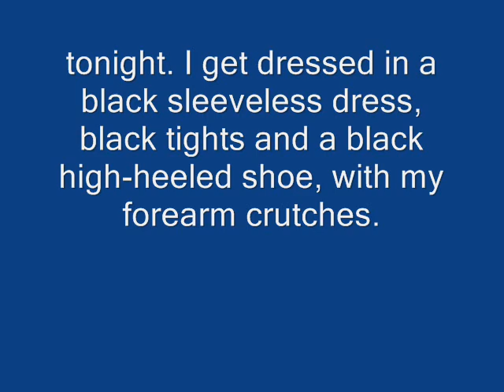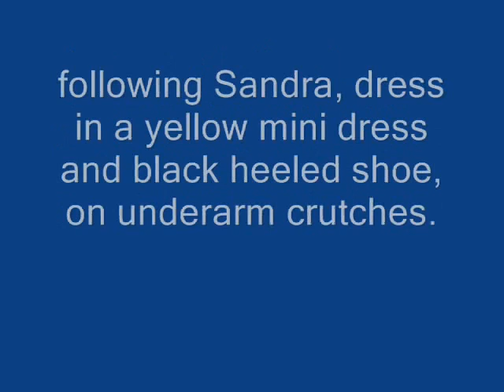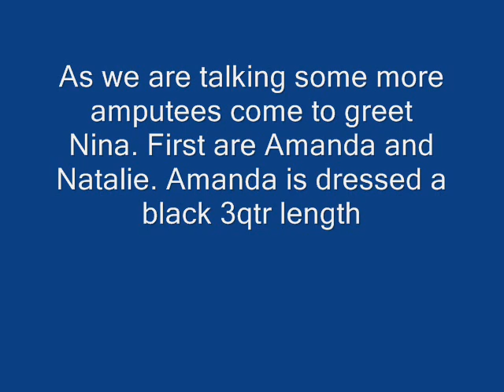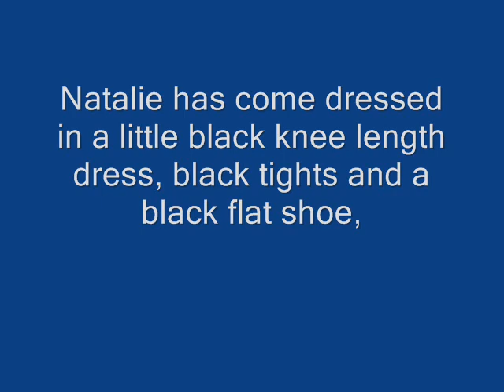LIVING ON CRUTCHES CHAPTER 28